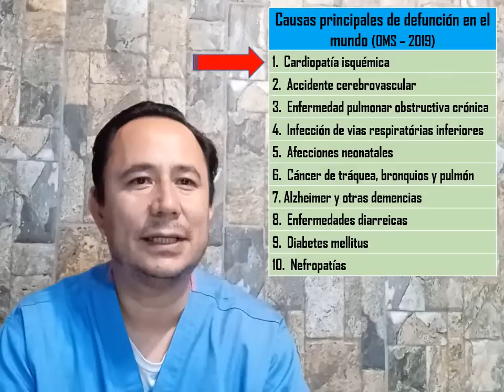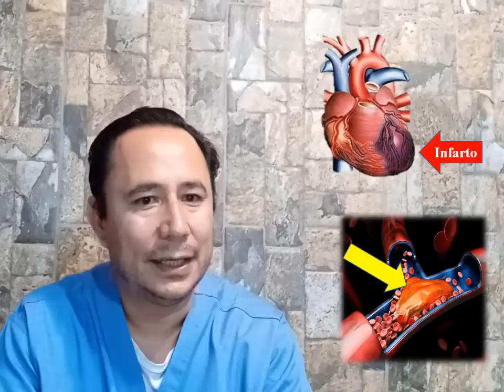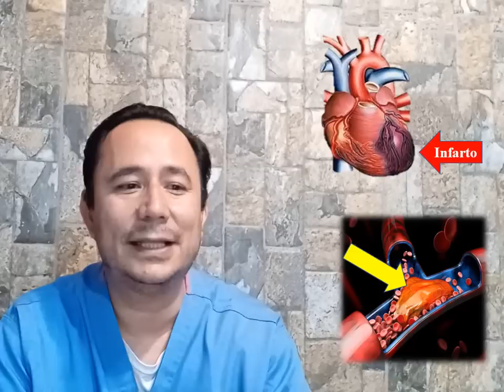7 SÍNTOMAS PREVIOS AL INFARTO CARDÍACO (VIDEO 06)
En el presente video, damos a conocer 7 síntomas que se presentan 30 días previos a un infarto cardíaco, de modo que puedas identificarlos y buscar la ayuda médica necesaria de manera oportuna.